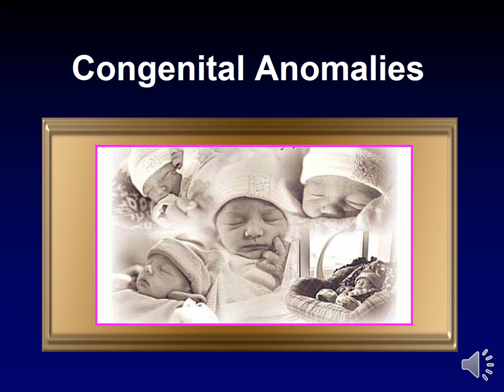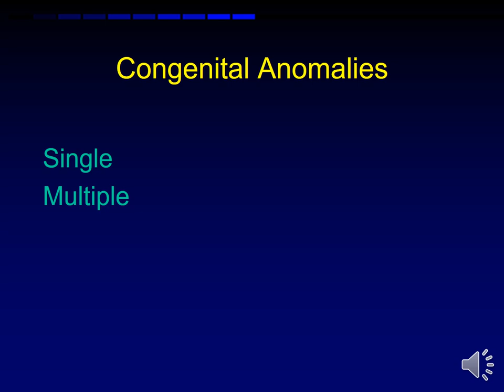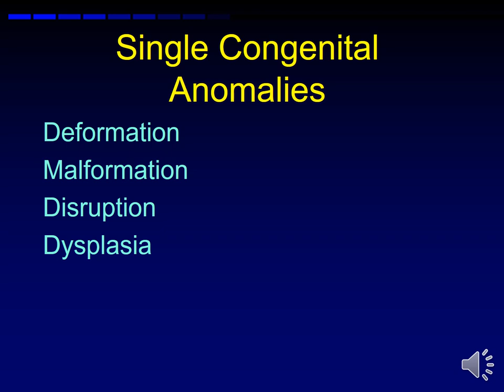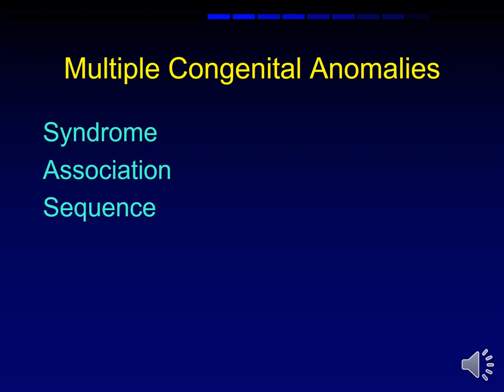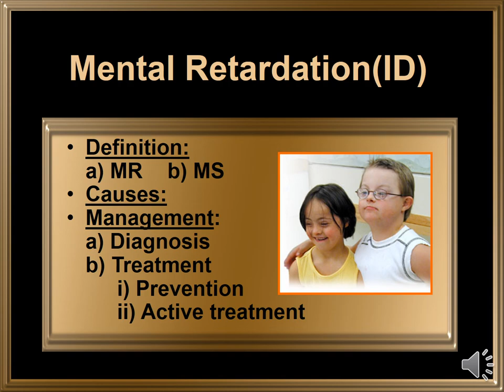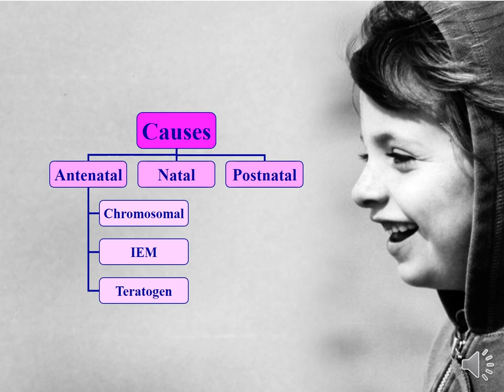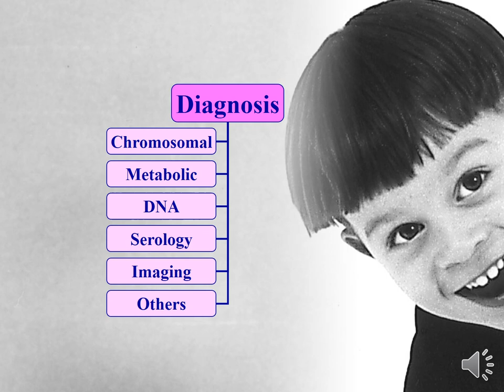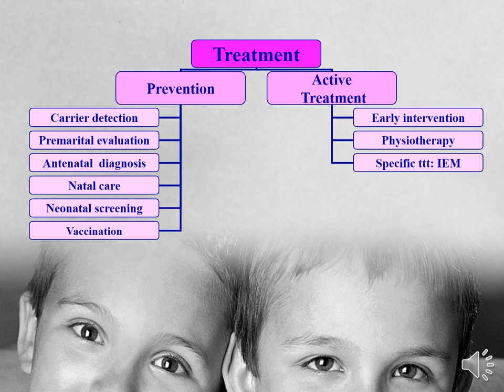Genetics 5: Congenital Anomalies Prof. Mohamed El-Sawy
Genetics 5:  Congenital Anomalies
 Prof. Mohamed El-Sawy